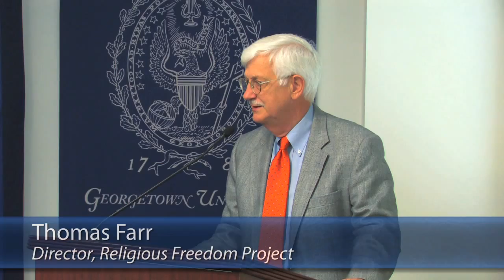The Good Muslim and Religious Freedom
May 31, 2013 | The complexities and challenges of religious freedom in contemporary Islam find many of their roots in the development of Islamic law and theology during the Middle Ages, a fact largely unknown to the general public. In a new book, The Good Muslim: Reflections on Classical Islamic Law and Theology, Mona Siddiqui, professor of Islamic and Interreligious Studies at the University of Edinburgh and associate scholar at the Religious Freedom Project, attempts to fill this void. The book explores a wide range of topics from divorce, slavery, and perspectives on evil, to virtue and friendship within both Shari'a and medieval Islamic philosophy.

Siddiqui discussed these themes with Charles Butterworth, renowned Islamic Studies scholar and professor emeritus of Political Philosophy at the University of Maryland. Karen Rupprecht, Religious Freedom Project program assistant, served as moderator.